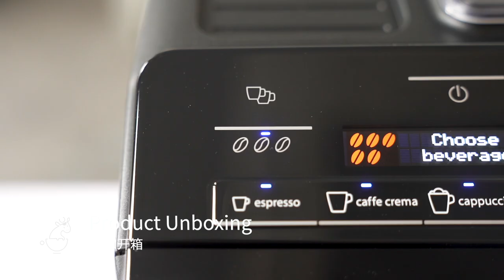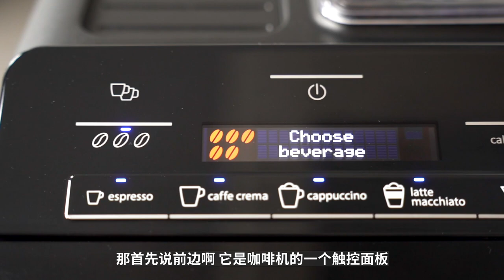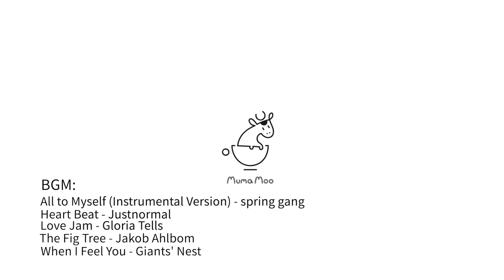Siemens EQ300 | 價值400＄多的全自動咖啡機，操作省心，一鍵搞定！| 牛小咖MumaMoo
大家聽到西門子咖啡機，肯定會覺得非常驚訝！因為提到西門子，大家一定會先想到冰箱、洗衣機、油煙機等家電。我第一次知道且使用西門子咖啡機是在三年前，有幸被邀請至某個家電展，在西門子的咖啡機展臺演示咖啡機如何使用。
今天我們帶來的是西門子全自動咖啡機EQ300，對於全自動咖啡機來說，它3000塊的價格，算是比較低了。那麽它的表現究竟怎麽樣呢？是否適合你呢?
頻道首頁有更多精彩內容哦！